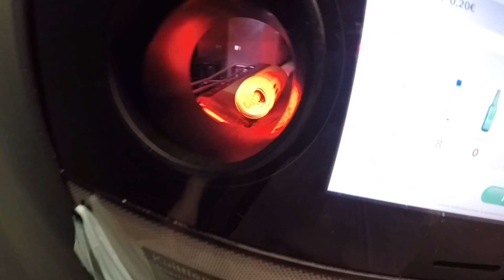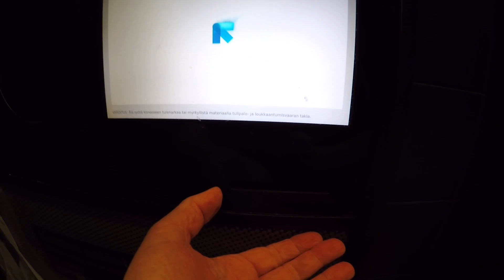30. elokuuta 2024..Taas pullot ja tölkit kierrätykseen..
Helsinki..pullot ja tölkit..Elokuu..